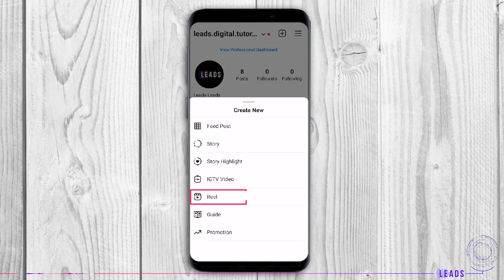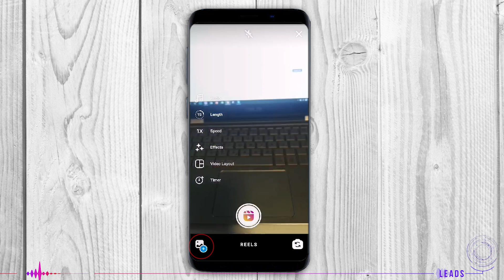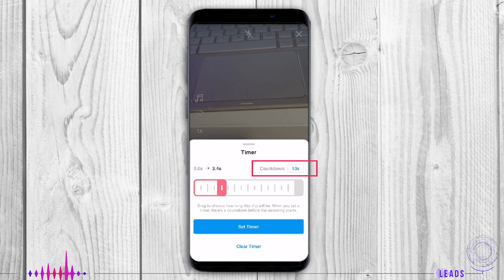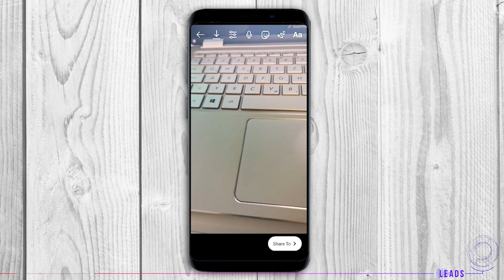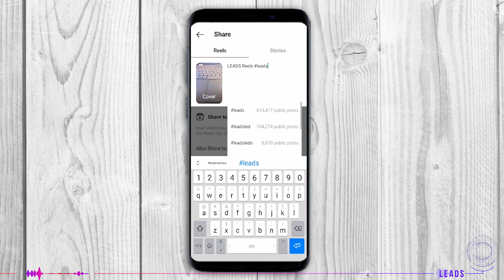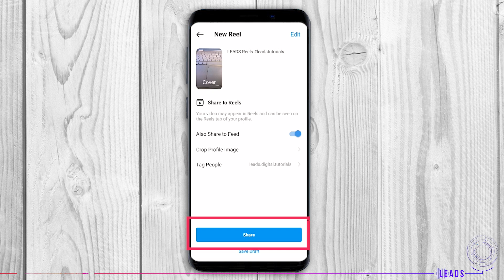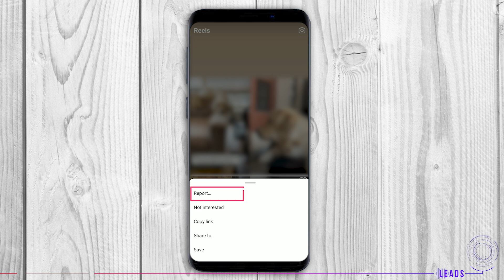Instagram Reels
Instagram Reels  - Short video forms in an entertaining and fun manner. Clips that can be recorded, edited, with or without sound, listed by the algorithm, helps you get to the bigger reach.

LEADS - short and effective tutorials. LEADS will help you earn and understand how does Social media works. This way you could easily run online business, campaigns, present your brand, company, services, or even yourself.
The benefits of these tutorials are that they will not take a lot of your time, and they are very detailed. A win-win situation.

Pasaz Advertising team has over 25 years in Marketing experience. Pioneers in "Internet knowledge", Social media appearance, digital and media literacy.

Videos created and supported by  @AXERS  production.